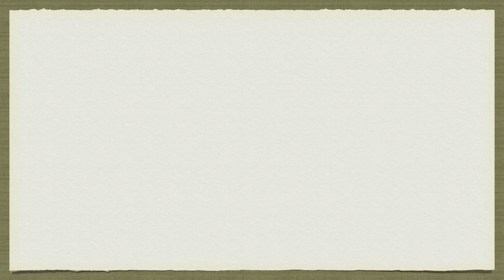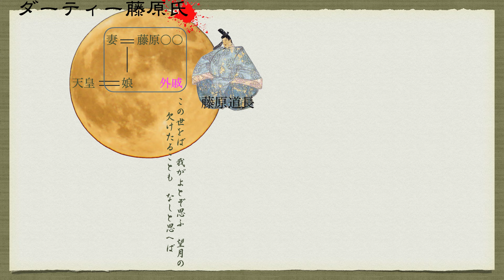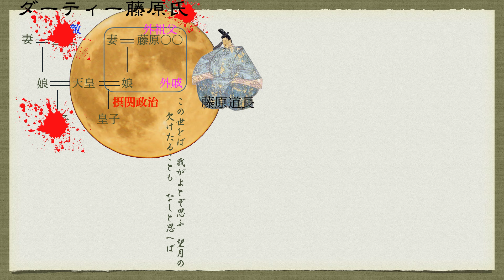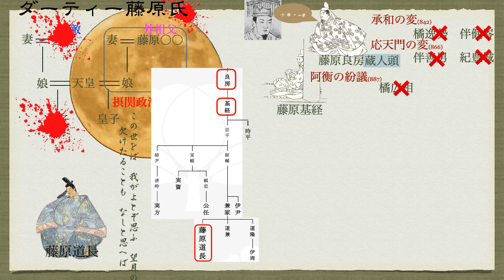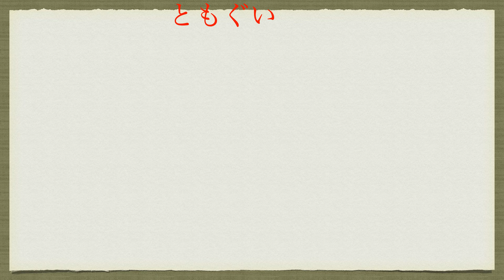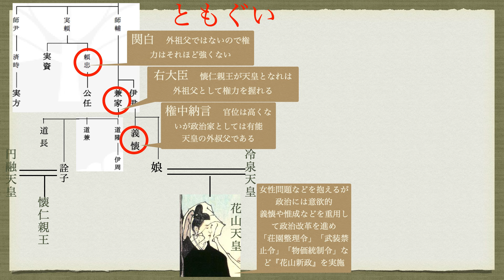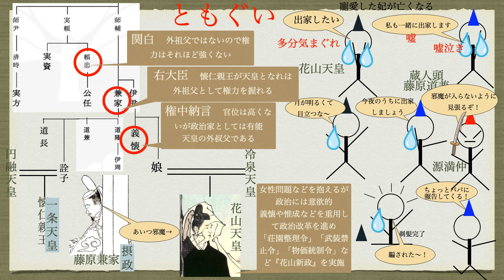ダーティー藤原氏って何？ 他氏排斥 花山天皇の出家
ダーティー藤原氏って何？